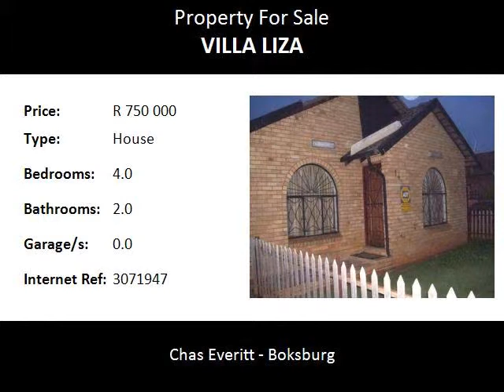4.0 Bedroom House For Sale in Villa Liza, Boksburg, South Africa for ZAR R 750 000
Chas Everitt - Boksburg
Bedrooms: 4.0
Bathrooms: 2.0
Garages: 0.0
Price: R 750 000

Property Description:

This property offers 4 bedrooms (BIC). 2 bathrooms, kitchen, lounge, dining, TV room, carports, alarm. Close to churches, schools and shops. This lovely house is situated in a quiet part of Villa Liza. Its also situated within easy access to entry points  to both N3 and N17 freeways. There is a lot of public transport available to either Johannesburg, Germiston, Boksburg and Benoni for those needing to use public transport. A new mall coming soon just nearby in Dawn Park will also bring closer all your shopping needs to your doorstep. There are also several schools around Villa liza for both primary and secondary school going children. For those needing to access the aiport, this position is also ideal and is less than 30 min drive to OR Tambo airport. In a nutshell this property is perfectly positioned. The property itself will need a bit off attention but merely cosmetics, such as paintwork on the interior to suit your needs. There is also space available for gardening if you are keen on it. Please give me a call and view anytime of the day.